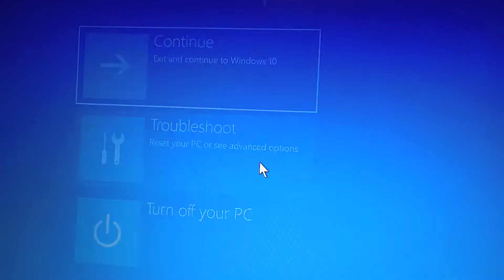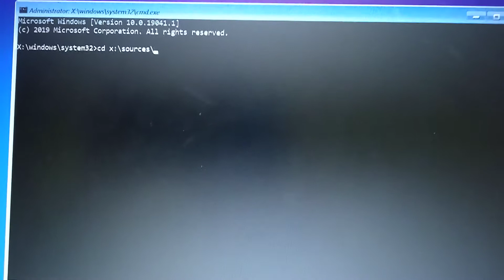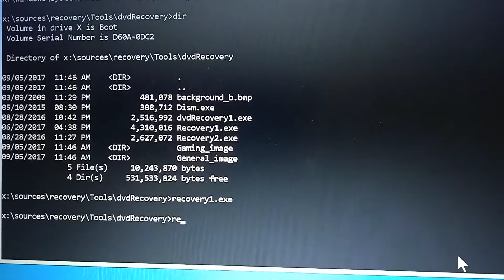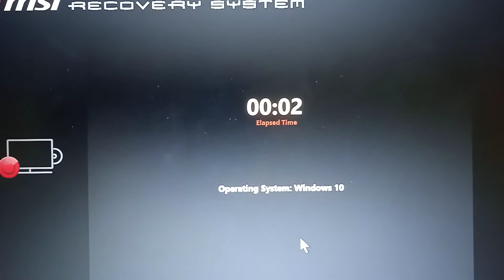How to bypass Reagentc False Error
cd x:\sources\recovery\tools\dvdrecovery [enter]
dir                                                                        [enter]
recovery1.exe                                                    [enter]
recovery2.exe                                                    [enter]